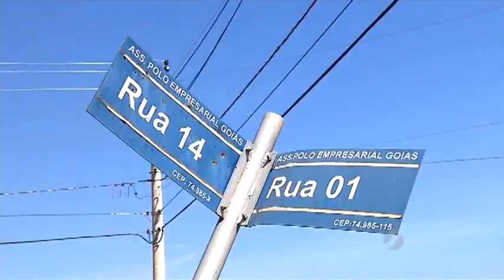Cratera no Polo Industrial de Aparecida de Goiânia